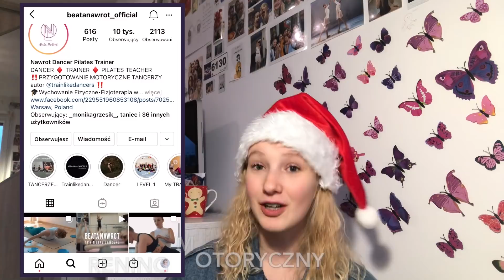WISHLIST BALETNICY✨🩰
Cześć jestem Nina Karaszewska✨
Mam 15lat☁️
Jestem uczennicą ogólnokształcącej szkoły baletowej w Warszawie☘️
Taniec to moje życie💃
Na moim kanale znajdziesz filmy na temat tańca, motywacji, vlogi i nie tylko...

Dziś przedstawiam wam listę rzeczy, które możemy wspinać na naszą wishlist.🎄🎁

Chciałabym jeszcze wspomnieć o drążku i podłodze baletowej. Koronawirus niestety nie chce nas opuścić😞 Tancerze muszą cały czas utrzymywać ciało w formie. Bardzo polecam zaopatrzyć się w drążek i podłogę u
Na kod ninadance macie -5%zniżki😊

Jeśli filmik ci się spodoba i zmotywuje cie do działania to zostaw po sobie komentarz i łapkę w górę bym teraz ty był moja motywacją😃
Możesz też udostępnić go swoim znajomym, rodzinie, przyjaciołom, swojemu Mikołajowi🎅🏻 lub osobom które tego potrzebują🔥

nina_karaszewska

n.karaszewska